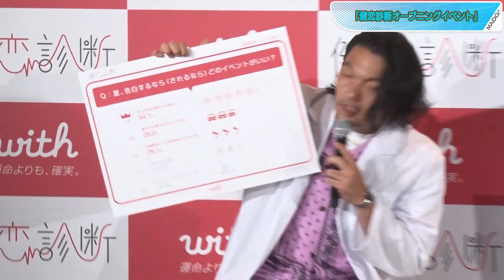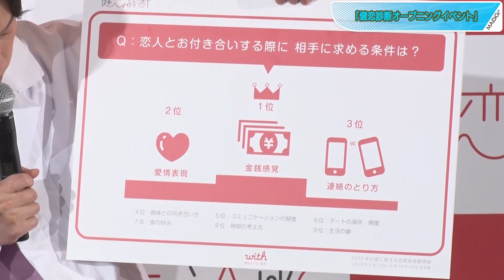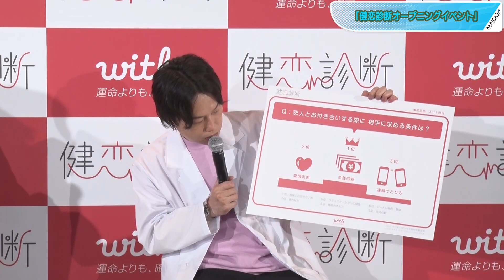見取り図 、まるでフリップ漫談？ 恋愛アンケートの答えにツッコミまくり！ with「健恋診断」オープニングイベント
お笑いコンビ「見取り図」の盛山晋太郎さん、リリーさんが7月28日、東京都内で行われた「with『健恋診断』オープニングイベント」に登場した。

　イベントでは、2人が白衣姿で“恋愛の先生”として登場。まるで“健康診断”のように、自分の「恋愛における価値観」について診断できるイベント「健恋診断」を体験したほか、自身の恋愛にまつわるトークを繰り広げた。同サービスは、8月7日まで「WITH HARAJUKU」（東京都渋谷区）で開催。